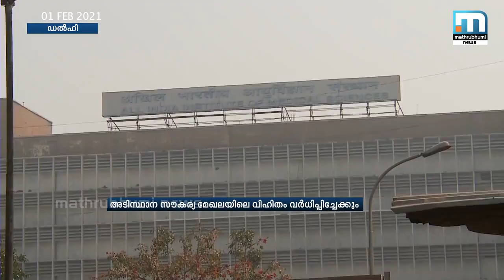കോവിഡ്‌ പ്രതിസന്ധിയിൽപ്പെട്ട സമ്പദ്‌ഘടനയെ കരകയറ്റുന്നതിന്‌ വേണ്ടിയുള്ള പ്രഖ്യാപനങ്ങൾ കാത്ത്‌ രാജ്യം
ന്യൂഡൽഹി: കോവിഡ്‌ പ്രതിസന്ധിയിൽപ്പെട്ട സമ്പദ്‌ഘടനയെ കരകയറ്റുന്നതിന്‌ വേണ്ടിയുള്ള പ്രഖ്യാപനങ്ങൾ കാത്ത്‌ രാജ്യം. അടിസ്ഥാന സൗകര്യ മേഖലയിൽ വൻ തോതിൽ മുതൽ മുടക്ക്‌‌ നടത്തിയേക്കും. കോവിഡ്‌ സെസ്‌ എർപ്പെടുത്താനും സാധ്യതയുണ്ട്‌. പുതിയ പരിഷ്‌ക്കരണ നടപടികളും ബജറ്റിൽ പ്രഖ്യാപിച്ചേക്കും.